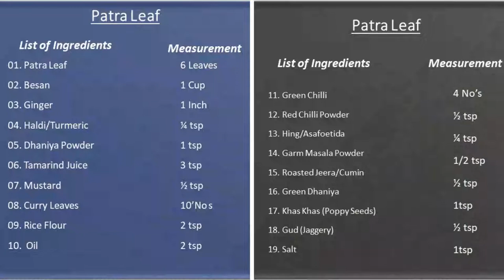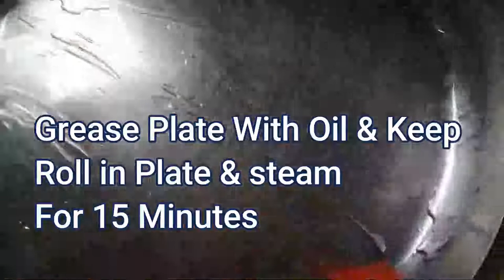पत्रोड़े। Patra Leaf । Hindi …In 10 Minutes